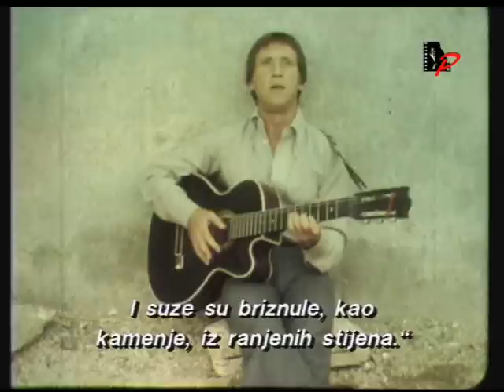Расстрел горного эха